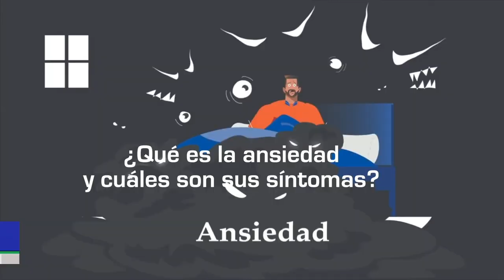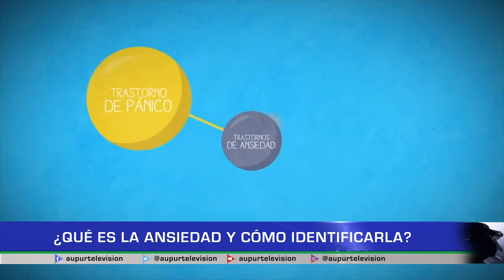¿Qué es la ansiedad y cómo identificarla?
De la mano de una profesional, conozcamos acerca de la ansiedad, desmintamos algunos mitos en torno a esta, igualmente es necesario informarnos en qué consiste y cómo debe de ser tratada correctamente.